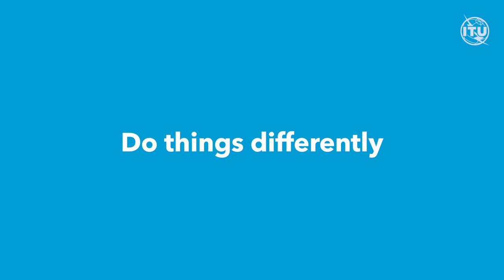Accelerating Digital Transformation through I-CoDI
In the spirit of driving innovation at a global scale, the ITU with the support of the UAE Telecommunications Regulatory Authority is establishing I-CoDI. The International Center of Digital Innovation, aims to develop community driven digital based solutions to real life challenges and to provide a safe space for members and stakeholders to accelerate digital transformation and the achievement of the SDGs.